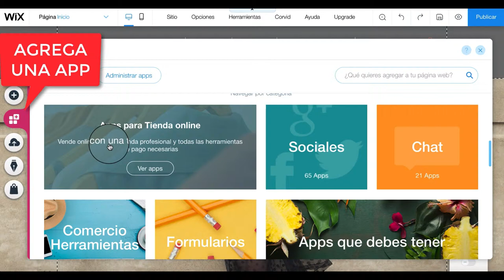TUTORIAL AGREGA UN APP A TU PAGINA DE WIX